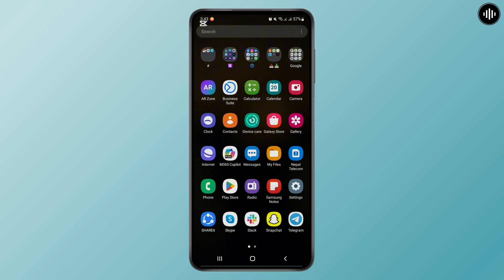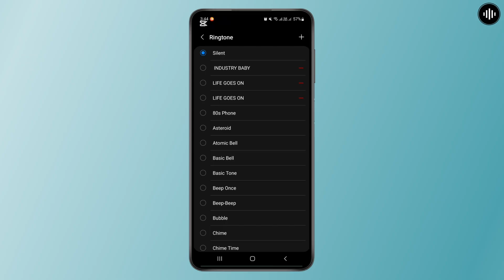How to Remove Ringtone from Android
Want to delete or remove a ringtone from your Android device? This video will guide you through the steps to remove custom ringtones and unwanted sounds from your phone quickly and easily. Whether you're asking, "How do I remove a ringtone from Android?" or need help managing your ringtone settings, this tutorial has you covered. Learn how to delete ringtones and free up storage space on your Android device. Watch now to see how you can remove ringtones from Android today!

Timestamps:
00:00 How to Remove Ringtone from Android
00:06 How Do I Remove a Ringtone from Android?